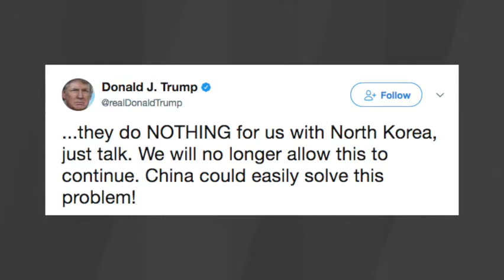President Trump rips into China over North Korea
President Donald Trump criticized China via Twitter on Saturday, attacking the country for not putting enough pressure on North Korea to pull back its weapons program.

"I am very disappointed in China. Our foolish past leaders have allowed them to make hundreds of billions of dollars a year in trade, yet ... they do NOTHING for us with North Korea, just talk. We will no longer allow this to continue. China could easily solve this problem!" Trump said.

North Korea had tested an intercontinental ballistic missile (ICBM) on Friday that some experts estimated could reach California. The test was meant to be a "grave warning to the US" not to provoke the country, North Korean leader Kim Jong Un said, according to Pyongyang's official news agency KCNA.
Earlier in July, North Korea had demonstrated its intercontinental range by testing a missilethat experts said could reach Alaska, but the latest development is a significant milestone that prompted South Korea to announce it would begin talks with the Trump administration on building up its own ballistic missiles.

Trump has at different points during his presidency criticized and praised China for its approach to North Korea. Earlier in July, Trump criticized the country on Twitter for increasing trade with the hermit kingdom.
"So much for China working with us - but we had to give it a try!" he said.

Yet as early as May, Trump had conceded that China was "trying hard" to dissuade North Korea from its missile tests.

"While I greatly appreciate the efforts of President Xi & China to help with North Korea, it has not worked out. At least I know China tried!" he said in late June.

Follow Hot News :
♫ Google Plus :